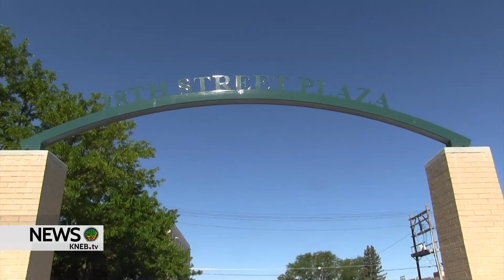Scottsbluff Council OK's Fee Increases for Parks